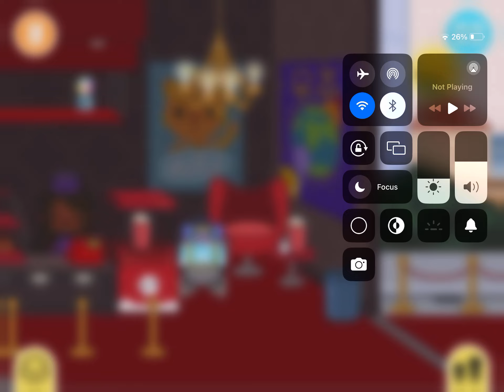Poor too rich